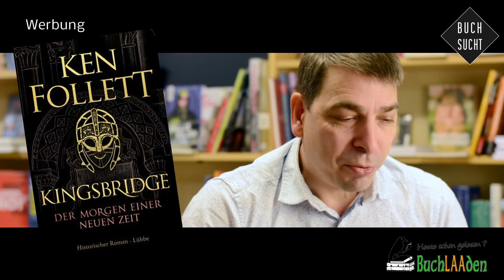Heute schon gelesen? #045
»Das Meer, die Liebe, der Mut aufzubrechen«
von Andrea Marcolongo
(Folio)

»Das Jahr 1000 - Als die Globalisierung begann«
von Valerie Hansen
(C.H. Beck)

»Knightsbridge«
Ken Follett
(Lübbe)

BuchLAAden - Michael Lehner

Öffnungszeiten:
Mo. bis Fr. 9:00 bis 12:30
und 13:30 bis 17:45
Sa. 9:00 bis 12:00

Produktion, Umsetzung und Idee
ARTHOF
Robert Gampus
Dr.in Marlen Schachinger
Ink-NÖ
Michael Lehner